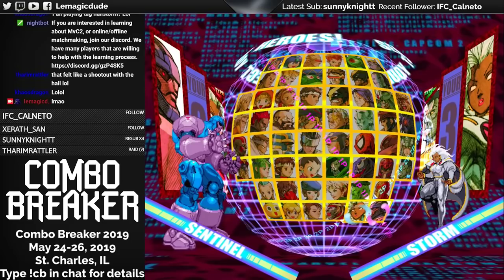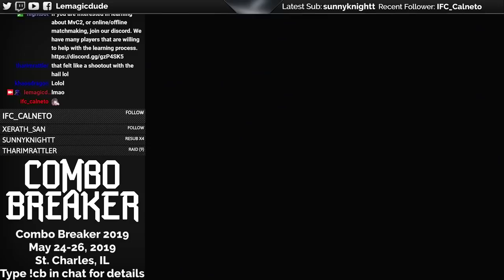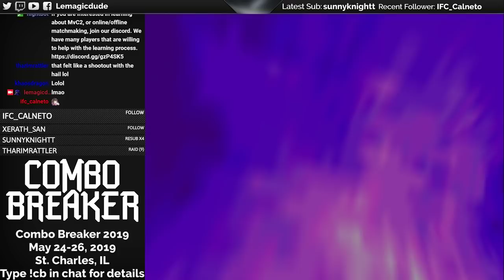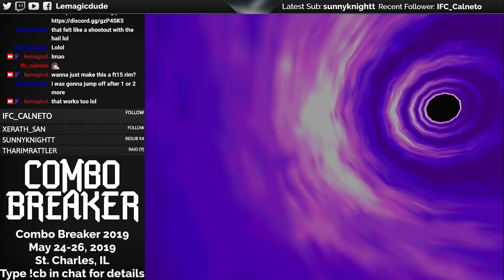MvC2: DaveTheMagician Vs. tharimrattler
PSN Casuals.